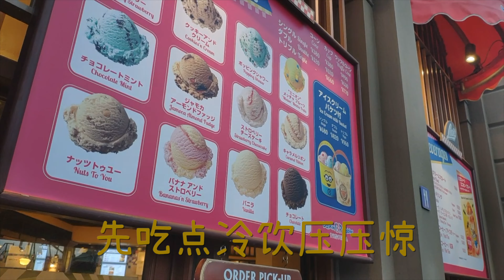happy halloween不点赞就捣蛋！大阪环球影城万圣节限定活动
happy halloween不点赞就捣蛋！大阪环球影城万圣节限定活动  视频拍摄于2019年 希望疫情早日过去 明年可以真的去到日本旅行